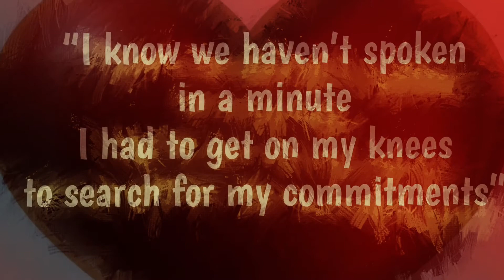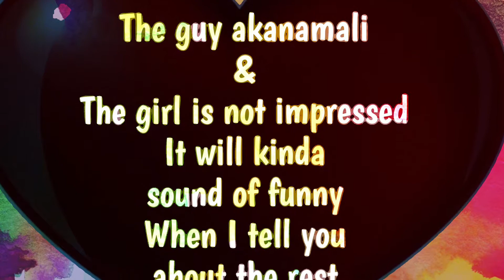Love Time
ValenTIMES